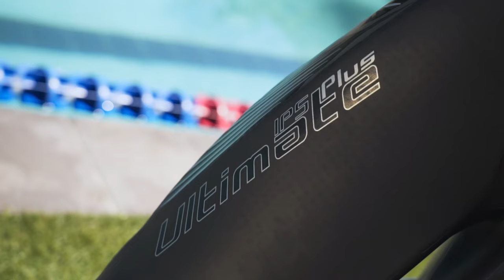Die neuen Triathlon-Neoprenanzüge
sailfish Gründer Jan Sibbersen erklärt die vier neuen Triathlon-Neoprenanzüge für das Jahr 2022. Erfahre, was die einzelnen Neoprenanzüge besonders macht und lerne welcher Anzug am besten zu Dir passt.